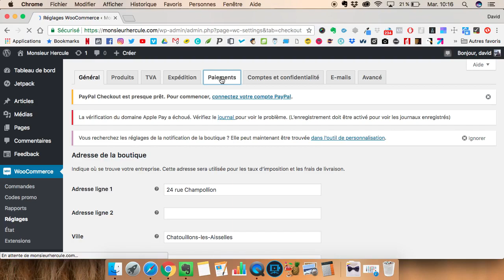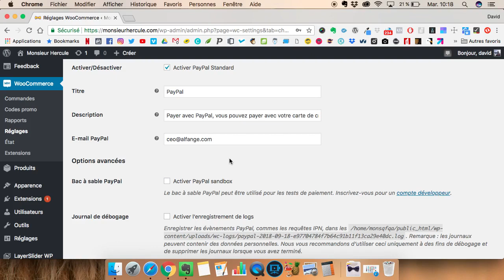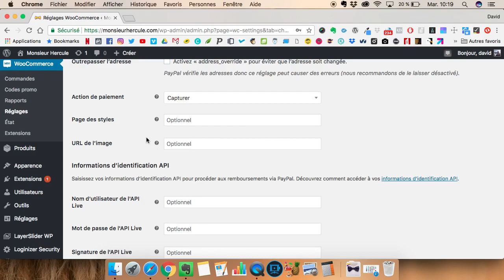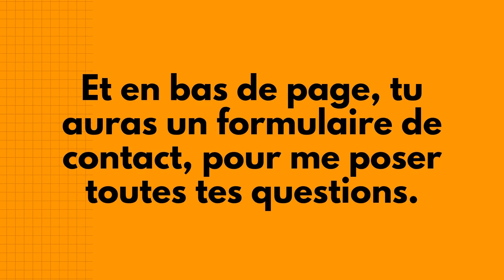🛍 COMMENT CONFIGURER PAYPAL SUR WOOCOMMERCE ?